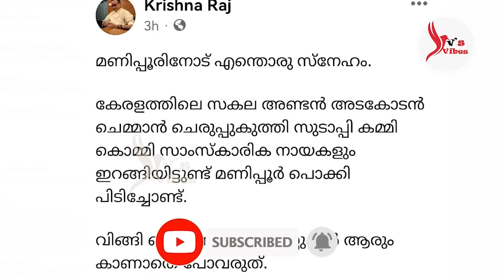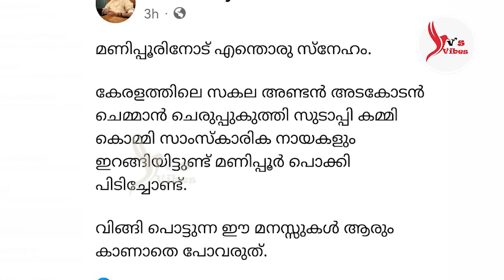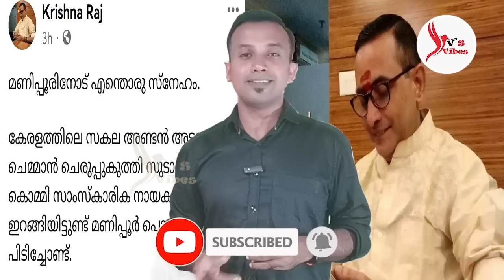മണിപ്പൂർ പ്രതിഷേധത്തെ അധിക്ഷേപിച്ച് സംഘി വിഷം കൃഷ്ണരാജ് വക്കീൽ